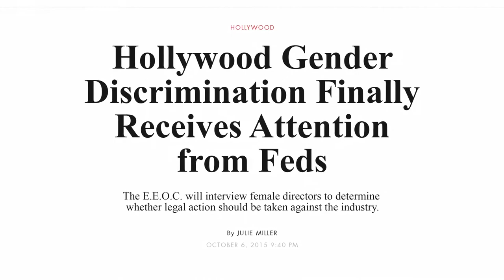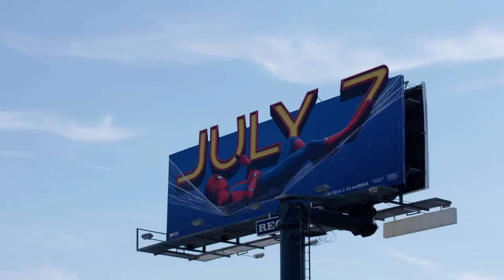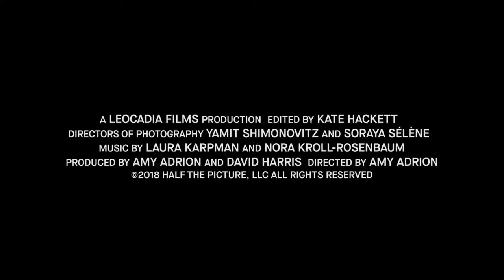Half the Picture – Trailer – SFF 18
Why are there so few female filmmakers? Prominent US women directors, from Ava DuVernay (Selma) to Penelope Spheeris (Wayne’s World), debate this urgent question.
The statistics say it all – the Academy of Motion Picture Arts and Sciences has nominated 442 directors for an Oscar, including just five women. And only one has won (Kathryn Bigelow, whose 1995 film, Strange Days, screens in SFF’s Restorations). In this highly relevant documentary, each of these talented women reflect on different aspects of their career, including where discrimination against women played a part. Sometimes these stories are enraging, frequently funny, but sadly often familiar. Lena Dunham (Tiny Furniture), Kimberly Peirce (Boys Don’t Cry), Mary Harron (American Psycho), Sam Taylor-Johnson (Fifty Shades of Grey), Lucy Walker (Waste Land), and Brenda Chapman (Brave) – all of them faced the same tribulations. The good news – they’re out to change the story.

Half the Picture is a vital, comprehensive documentary on a subject that's so fundamental to the industry it's about, you have to wonder why dozens of movies on this scale or bigger haven't already been made. – Leslie Felperin, Hollywood Reporter

One of the film's greatest values…is as a helpful checklist for cinephiles who want to see more terrific films made by women. – Tasha Robinson, The Verge